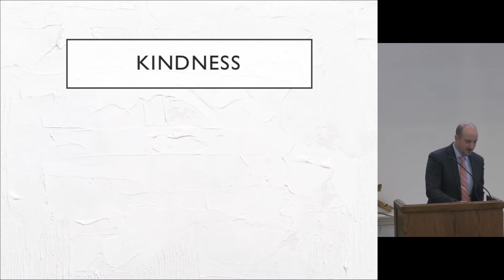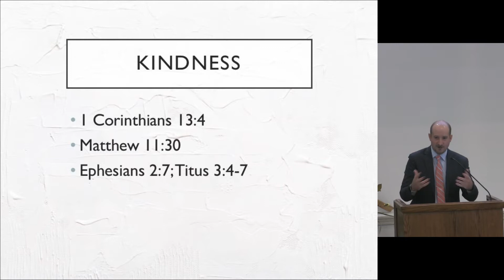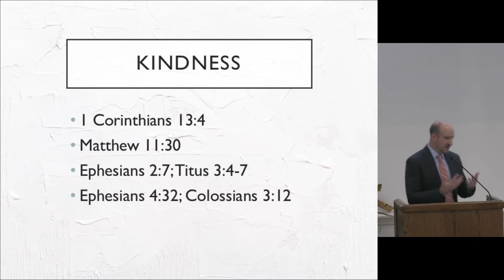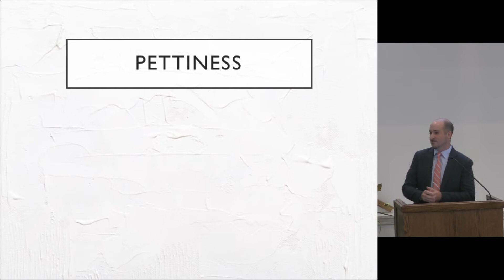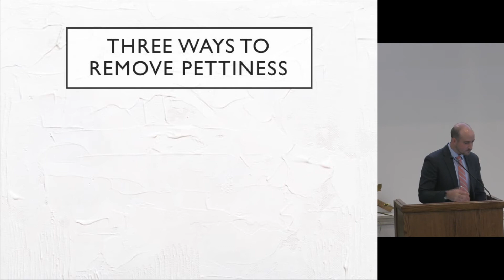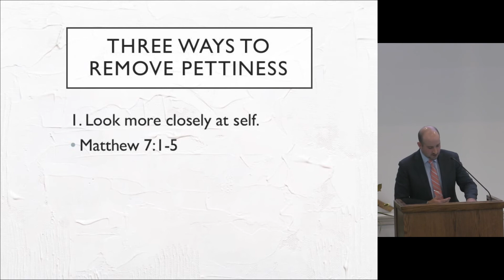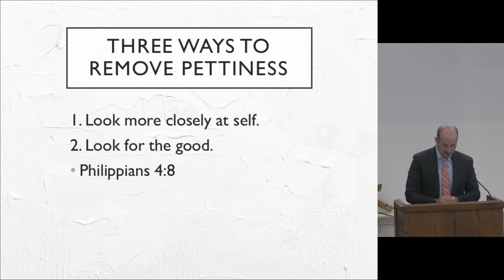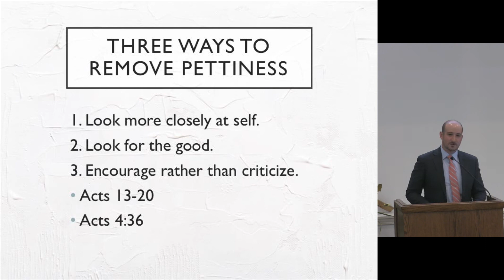Pettiness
Open up the bible with us as we take a deeper look into what the bible says about being a kind people, and how to avoid being petty.